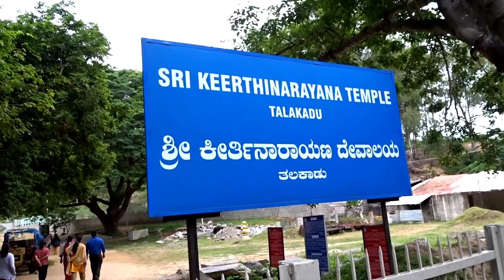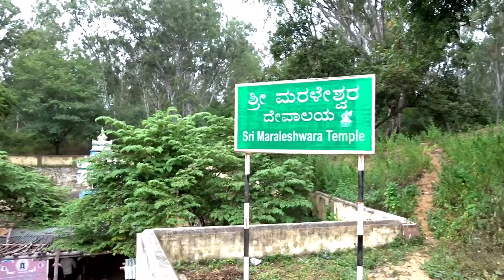900 Year Old Sri Keerthinarayana Temple Talakad | 2018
Talakadu is a desert-like town on the left bank of the Kaveri river 45 km (28 miles) from Mysore and 133 km (82 miles) from Bangalore in Karnataka, India. It once had over 30 temples, most of which now lay buried in sand. The extant group of temples, where the eastward flowing Kaveri river changes course as the sand on its banks spreads over a wide area, is a popular pilgrimage site for Hindus.

he origin of the town is lost in antiquity; but one tradition is that its name was derived from two Kirāta twin brothers, Tala and Kādu, who, cutting down a tree which they saw wild elephants worshiping, discovered that it contained an image of shiva, and that the elephants were rishis transformed. The tree being miraculously restored, all obtained mōksha and the place was named Tala-kādu, which was translated into Sanskrit as Dala-vana. Two stone images declared to represent the brothers are pointed out in front of the temple Veerabadra swamy. In a later age, Rāma is said to have halted here on his expedition to Lanka.

Main Attractions

Kavery River Boating
Pathaleshwara Temple
Vaidyeshvara temple
SRI KEERTHINARAYANA TEMPLE
Sri Maraleshwara Temple